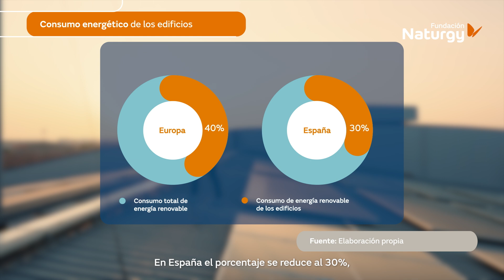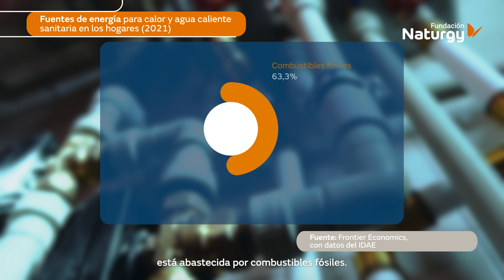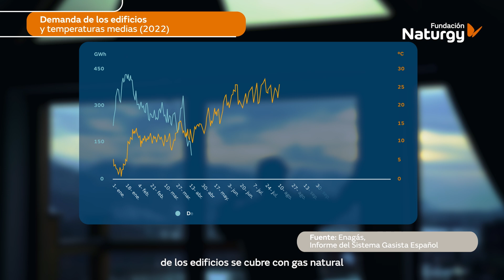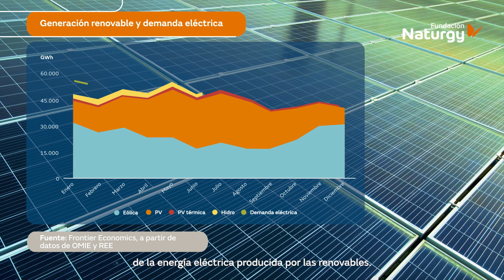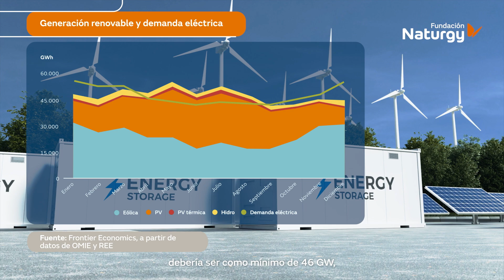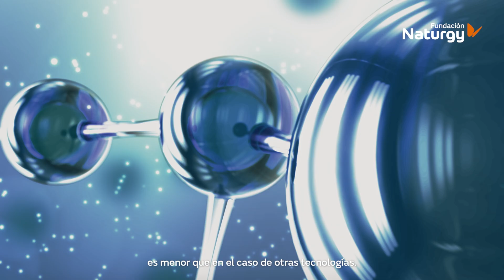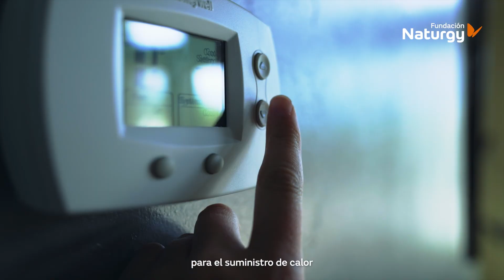El biometano y el almacenamiento estacional de energía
Este vídeo es un resumen del estudio “El biometano y el almacenamiento estacional de energía”, elaborado por Frontier Economics y presentado por la Fundación Naturgy, que analiza la estacionalidad del consumo en los edificios y propone alternativas para su gestión, como el biometano, una fuente renovable que permitiría descarbonizar el parque inmobiliario español en los tiempos propuestos y con un menor coste para el sistema y los consumidores.

El uso de energía renovable en las edificaciones es una de las prioridades de la política energética europea actual. Y es que los edificios suponen un 40% del consumo de energía. En España el porcentaje se reduce al 30%, y casi la mitad de este se destina al uso de la calefacción.

La demanda energética de los edificios tiene un carácter marcadamente estacional, concentrando en invierno los meses de mayor consumo. Y esto supone un gran reto a la hora de integrar las renovables, que registran su mayor producción durante el verano, fundamentalmente debido a la solar fotovoltaica.

El impacto de electrificar todo el consumo vinculado a calefacción, agua caliente sanitaria y cocina sería altamente variable a lo largo del año: de un 5% más de consumo en julio y agosto a un 60% más en diciembre.

En este escenario, para alcanzar cero emisiones netas en el sector mediante la electrificación se hace necesario el almacenamiento estacional de la energía eléctrica producida por las renovables. Existen varias tecnologías para hacerlo, entre las que destacan las baterías de larga duración, el bombeo hidroeléctrico y el hidrógeno, este último para reconvertirlo después en electricidad.

Otra alternativa para asegurar el suministro y aportar firmeza al nuevo sistema renovable es el uso de los gases renovables como el biometano o el hidrógeno. El biometano puede ser utilizado para el consumo directo en usos finales, y se presenta como la alternativa de emisiones netas nulas eficiente para gestionar la estacionalidad de la demanda energética de los edificios.

En general, en España las calderas de condensación alimentadas con biometano son la opción más barata, aunque las bombas de calor pueden ser competitivas en la zona mediterránea. Los consumidores son los que deberían determinar el mix óptimo de tecnologías para descarbonizar su demanda energética. Y los gases renovables, por sus características técnicas y su capacidad de ser almacenados, formarán parte de la solución.